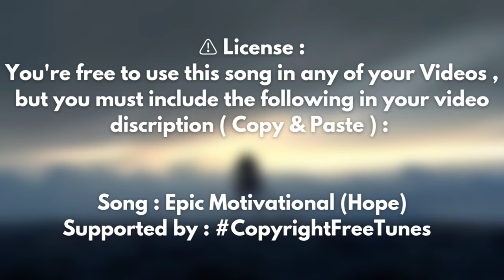Epic Inspirational Music by Copyright Free Tunes / Hope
🎵 Epic Motivational Hope Music ( Copyright Free Remix )

Song : Epic Motivational Hope Music